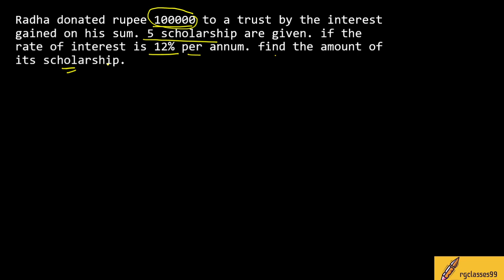Radha donated rupee 100000 to a trust by the interest gained on his sum. 5 scholarship are given. if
Radha donated rupee 100000 to a trust by the interest gained on his sum. 5 scholarship are given. if the rate of interest is 12% per annum. find the amount of its scholarship.